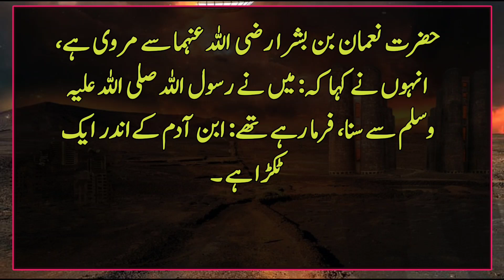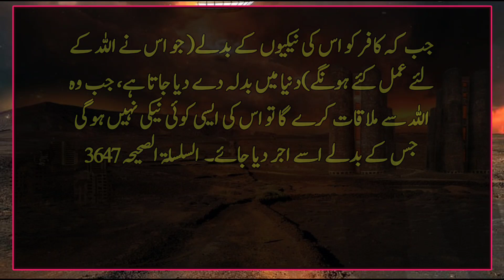Allah Se Molaqat | Hadees E Pak | Prophet | Hadith |Muhammad SAW | Islamic Urdu PAKISTAN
It was narrated on the authority of Abu Hurayrah that the Messenger of Allaah (peace and blessings of Allaah be upon him) said: “Whoever seeks the world, he has ruined the Hereafter, and whoever seeks the Hereafter, he has lost the world.  To bear the loss of the perishable.  The correct series

 It is narrated on the authority of Nu'man ibn Bashara (may Allah be pleased with him) that he said: I heard the Messenger of Allah (may peace be upon him) say: There is a piece inside the son of Adam.  If it is right, then the whole body is right, and when it is bad, then the whole body is bad. Beware, it is the heart.

 It is narrated on the authority of Ansari that the Messenger of Allaah (peace and blessings of Allaah be upon him) said:  In this world, he will be provided for, and in the Hereafter he will be rewarded.  When a disbeliever is rewarded in this world for his good deeds (which he may have done for Allah), when he meets Allah, he will have no good in return for which he will be rewarded.   The correct sequence

Allah Se Molaqat | Hadees E Pak | Prophet Muhammad SAW | Islamic Urdu PAKISTAN